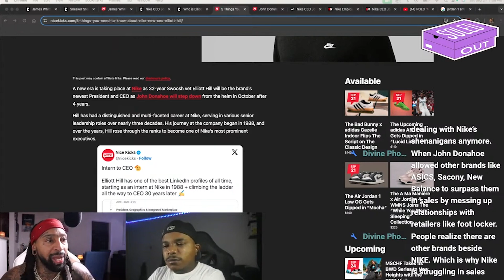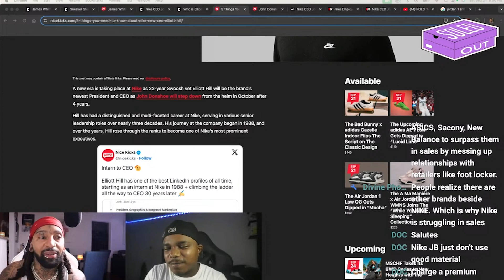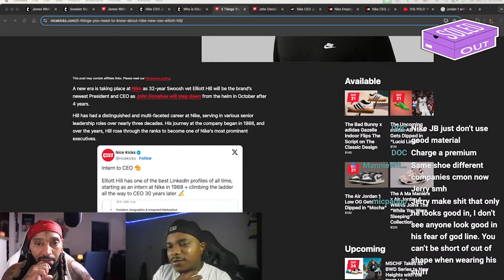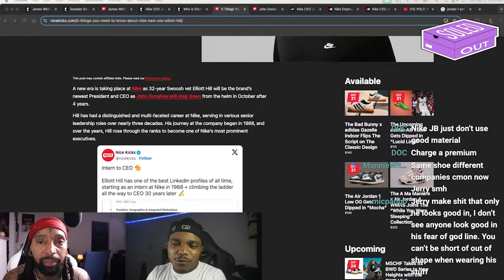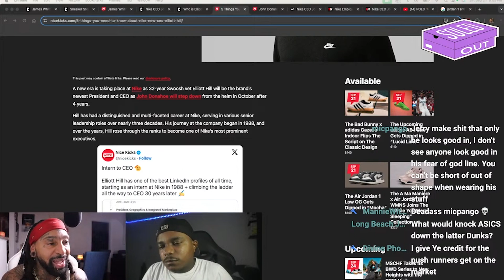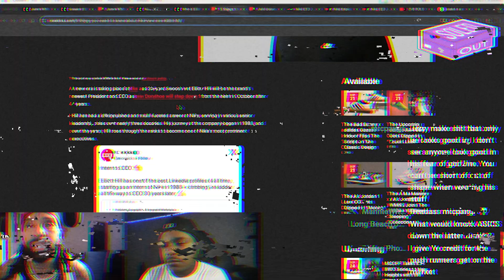The Current State Of Sneakers & The Fall Offs What's The Future For Sneakers?